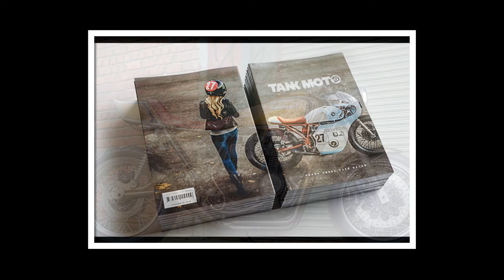Gold Dusk’ Kawasaki KZ650 – Little Horse Cycles